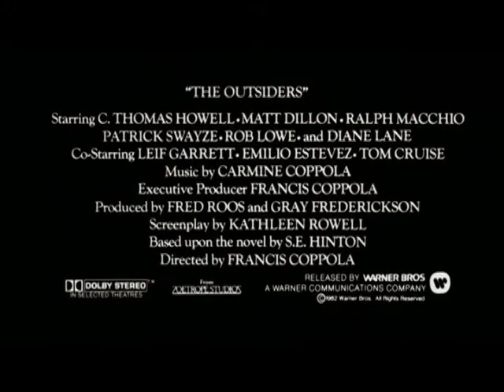The Outsiders 1983 Trailer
The rivalry between two gangs, the poor Greasers and the rich Socs, only heats up when one gang member kills a member of the other.